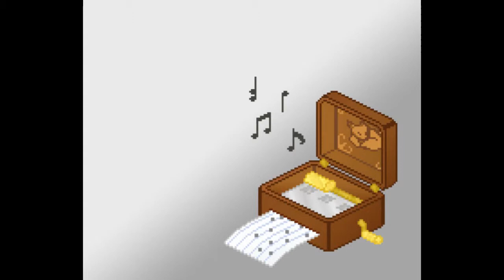Nier:Automata OST - A Beautiful Song [music box cover]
You can make a request for your favorite song too!